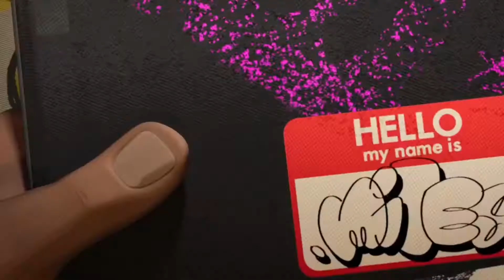Miles Morales Being Me For 3 Minutes Straight